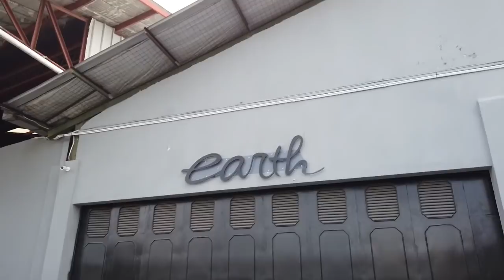Modifikasi Honda City Street Racing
Satu lagi!!! Honda City From Earth!!!
Modifikasi honda city street racing meaty fitment yang kita buat.
Banyak perubahan yang dilakukan pada mobil honda city, dari mulai engine hood yang di custom. spliter custom dan banyak lagi perubahan pada honda citynya.
Bagaimana menurut kalian honda citynya?
Terimakasih.